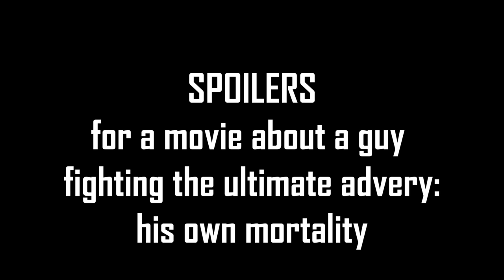Iron Man 2 (2010) In 8.5 Minutes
Iron Man 2 came out in 2010 to great fanfare. I think. I don't remember that much hype around it in comparison to the first one. But to be fair, I was 11. I had a lot going on.

With the broader scope of the MCU having been realized in the last 11 years, it seems that Iron Man
2 has been mostly forgotten to time. Aside from a few key details and character introductions, many claim this film to be forgettable. That being
said, here it is in Lego and in 8.5 minutes.

Paper Mario: Color Splash - Dark Bloo Inn
Mother 3: Samba De Combo
Super Mario RPG: Welcome To Booster Tower
Mother 3 - Rain, Followed by a Harem
Mario Kart: Double Dash!! - Mushroom Bridge
Super Mario RPG - Battle Against an Armed Opponent
Super Mario RPG - Here's Some Weapons
Mother 3 - Life's an Inner Turn Radius
Donkey Kong 64 - DK Rap
The Truman Show - Living Waters
EarthBound - Buzz Buzz's Prophecy
Killer Instinct SNES - Main Theme
Metal Gear Solid - Theme of Tara
Super Mario RPG - Culex Battle
Super Mario RPG - Victory
Donkey Kong Country 2 - Crocodile Cacophony
Plok (SNES) Boss Battle
Mother 3 - Afro Bam-Babam
Super Mario 64 - Lethal Lava Land